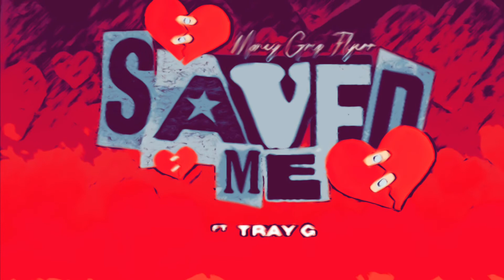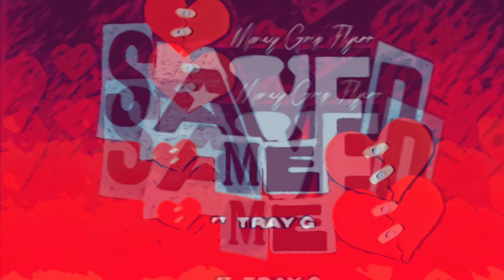Money Grip Flyerr x Tray G - Saved Me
Written by: Money Grip Flyerr & Tray G
Mixing & Mastering : KDawson @kdawsonmix